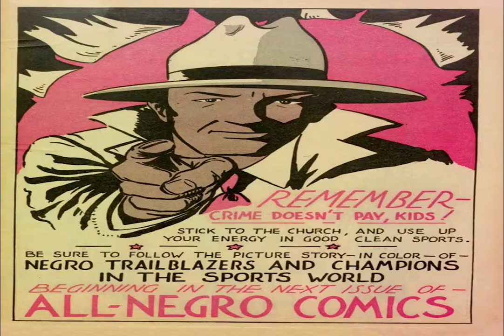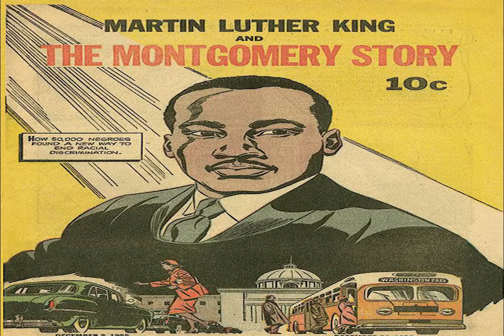BLACK PANTHER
BACKPACADAMIA